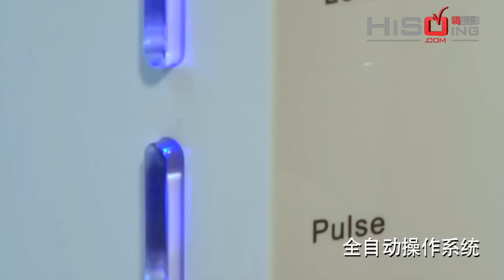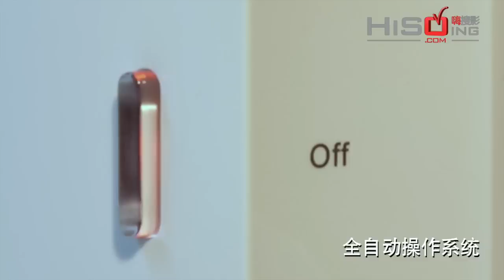Ladyship_生机精华萃取机 LS-3000